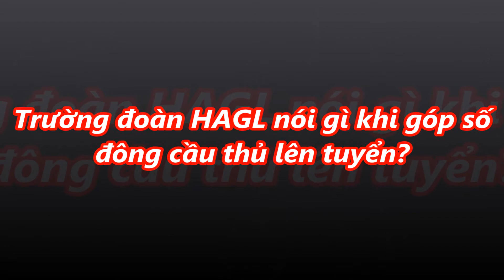tin tức 24h- Văn Toàn kế thừa áo đấu số 9 của Công Vinh ở ĐT Việt Nam